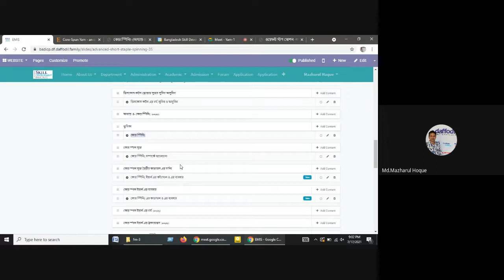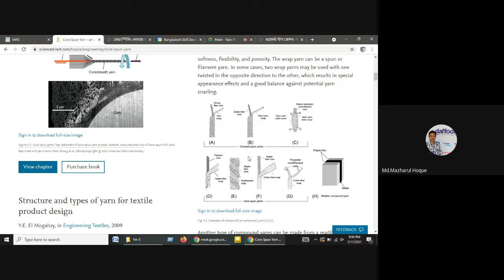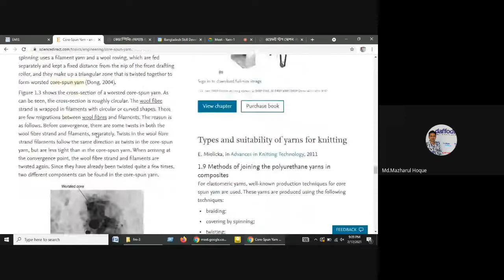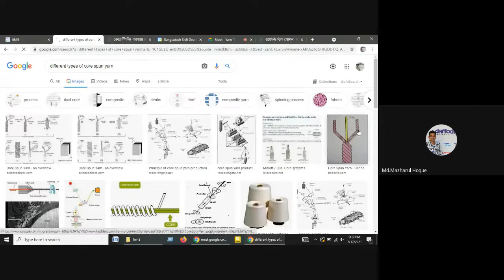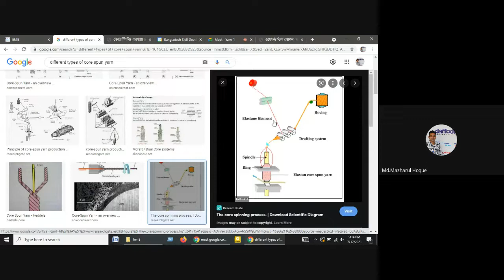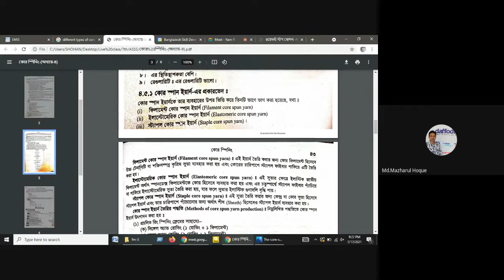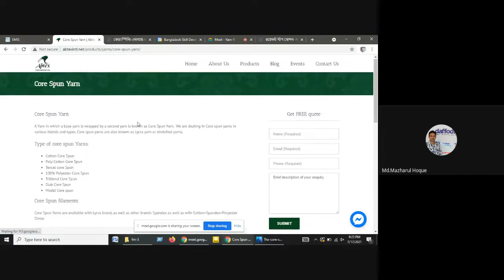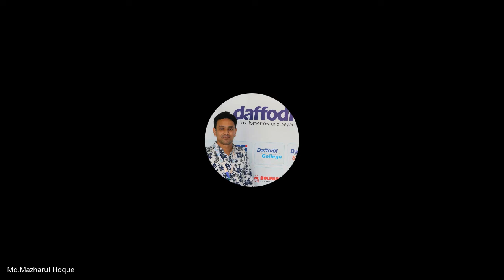কোর স্পার্ন ইয়ার্ন এর ধর্ম ও প্রকারভেদ